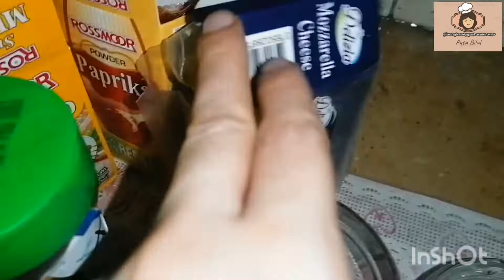Chicken Sliders recepie by Aqsa Bilal|How to make chicken sliders at home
Chicken cheese sliders @aqsabilalfoodie

Follow me on other social media links to get updated with my new recepies.

Musician: @iksonmusic